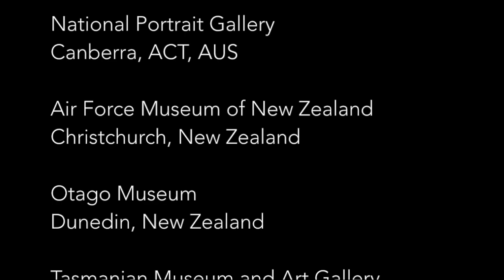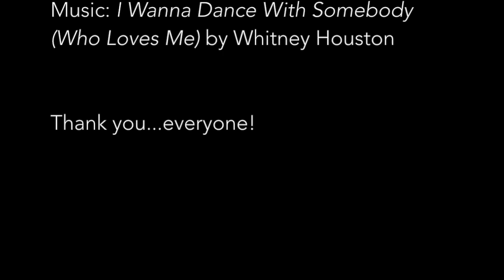Museum Dance Off 5 Official Trailer!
Check out the trailer for Museum Dance Off 5: The Last Dance!

Voting will begin on April 16th, 8am Eastern Time at whenyouworkatamuseum.com.